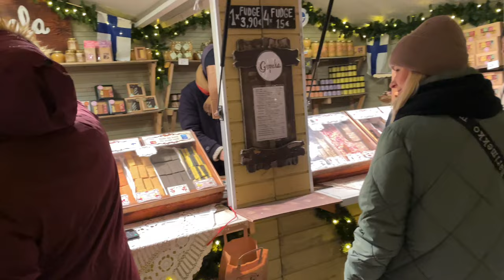Helsinki Christmas Market on 8th December 2022